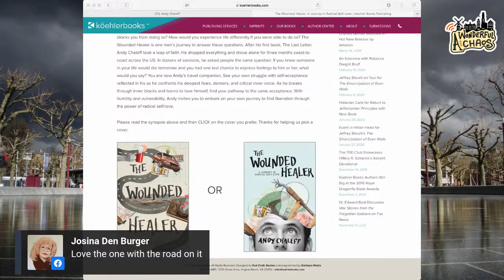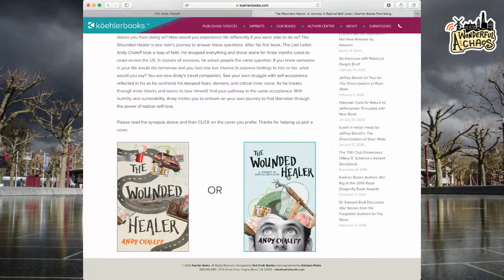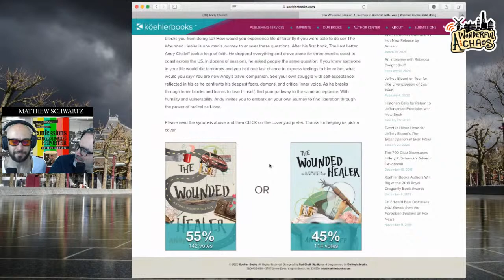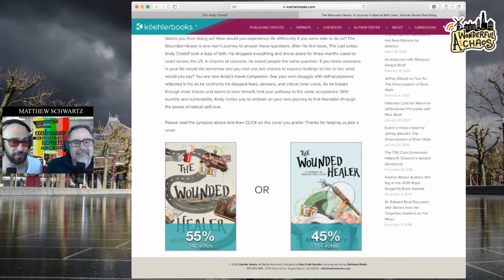Ep. 36 LIVE | TV icon & investigative reporter Matthew Schwartz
Matthew Schwartz has told approximately 10,000 stories on television stations across the US for four decades. He has won more than 200 awards, including four New York Emmys and four regional Edward R. Murrow Awards for investigative reporting.

Some of Matthew’s memorable stories include an interview with “Son of Sam” serial killer David Berkowitz; the trials of mobster John Gotti; reports on the 9/11 attacks from Ground Zero; the crash two months later of American Airlines flight 587 in Queens, N.Y.; the bombing of Pam Am flight 103 over Lockerbie, Scotland; and hundreds of reports on corruption, fraud and government waste. Matthew has confronted countless con artists. After his reporting broke up a large ring of illegal fortune tellers, the father of one of the accused swung a baseball bat at Matthew’s head. He missed.

He did a half-dozen interviews with a real estate developer who was not yet well known outside New York: Donald Trump.
He went undercover to catch a car dealership rolling back odometers and selling the cars as new. He did a series on pets dying in airplane cargo holds. It led to a federal law making air travel safer for pets.

He is with us for the hour!